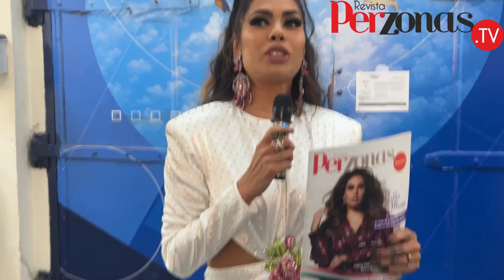La Casa de los Famosos México ¡ Gran estreno!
así fue la presentación de La casa de los Famosos, platicamos en exclusiva con la productora Rosa María Noguerón y esto fue lo que nos dijo.